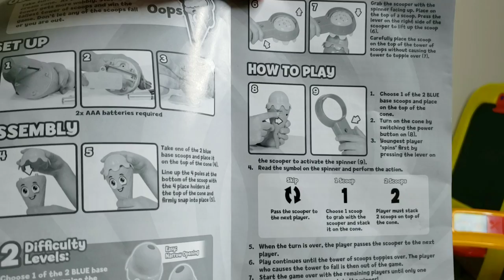NEW Oops Scoops Game by YULU | FPT Kids Toys TV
Join FPT Kids Toys TV as we unbox and play with this NEW Game YULU sent us called Oops Scoops now at Target! Thank you YULU for sending us this super fun game!

Thanks so much, friends for watching and supporting!🤗

Available now in the United States!
Available in the UK at Smyths Fall 2019
and Canadian Tire Fall 2019!

Scoop, stack and score with Oops Scoops, a sweet new game from YULU!

This fun ice cream stacking game will help beat the heat this summer. Players take turns stacking the colorful ice cream scoops on ‘Oops’, the shaking cone. Spin the spinner, built into the ice cream scooper, to see how many scoops you have to add to the tower and pass along once completed. If the tower topples on your turn, then OOPS! You lose! The last player left wins the scooping showdown! 2-4 players.

From Target:

Highlights

Family fun game

Practice your balance sills with ice cream scoops!

Ages 4+

Requires 2 AAA batteries. Batteries not included

Get ready to scoop, stack and score with Oops Scoops, new from YULU!
This super fun stacking game challenges players to take turns stacking the ice cream scoops on 'Oops' the ice cream cone. Players compete to build the tallest ice cream tower, but beware, 'Oops' , the shaking cone, can shiver to make the stacking even more challenging and causing the tower of scoops to topple. Spin the scoop spinner to see how many scoops to add. If the scoops fall on your turn, then OOPS - you lose! The last player left wins the scooping showdown! Each Oops Scoops game comes with a vibrating ice cream cone, 12 colored ice cream scoops, 2 difficulty level base scoops, a cone stand, a scooper with spinner.

Suggested Age: 4 Years and Up

Material: Plastic, plastic

Playing Time: 15 Minutes

Includes: Game pieces

Level of Difficulty: Easy